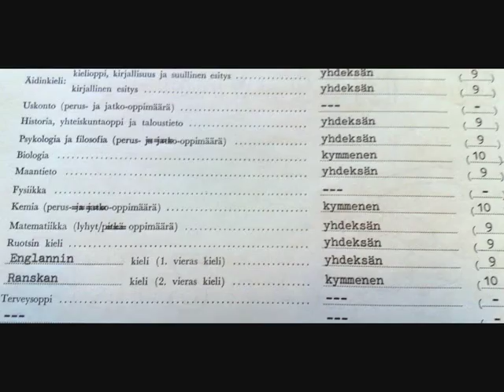Gaudeamus igitur (The Good Comrade) Regimental Marches of the British Army